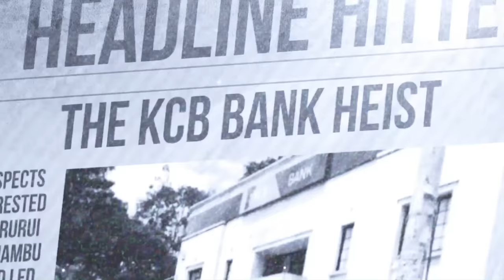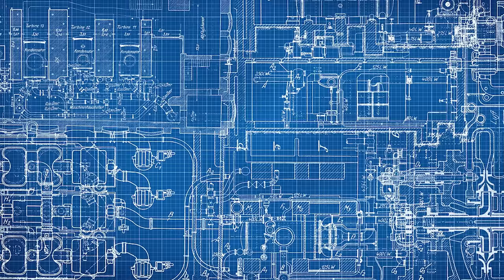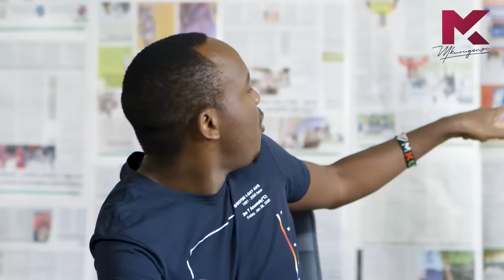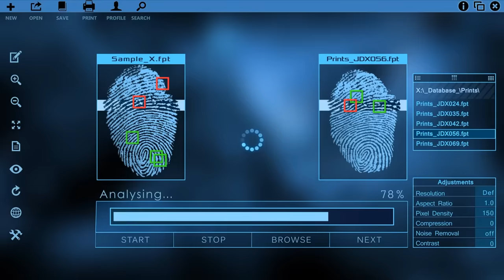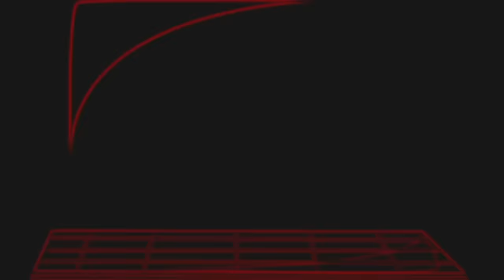Cash At The End Of The Tunnel - Headline Hitters 2 Ep 9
In this Episode, I tell the story of how a gang of thieves tunneled across a whole highway in order to gain access to the Vault inside one of the Central Bank of Brazil branches.